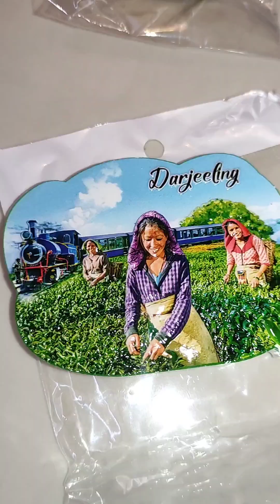দার্জিলিং থেকে কি কি কিনলাম!😍😍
Support Ikson
   / ikson  ​
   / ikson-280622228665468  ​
   / iksonofficial  ​
   / iksonofficial  ​

Video Link:     • Ikson - Lights (Vlog N...  ​